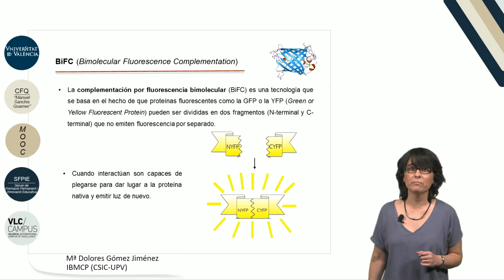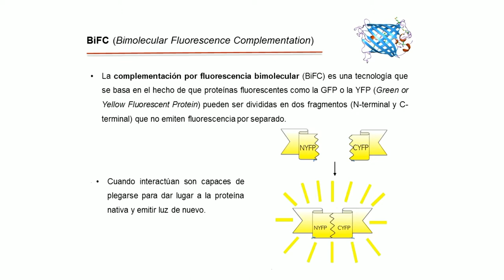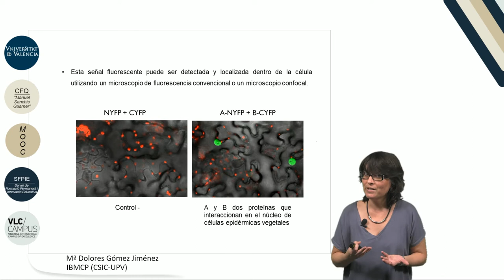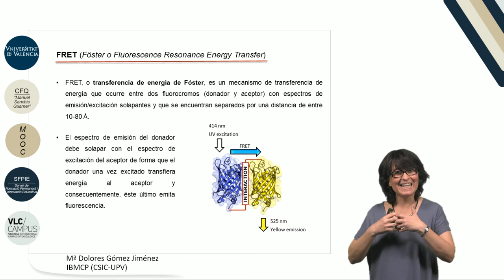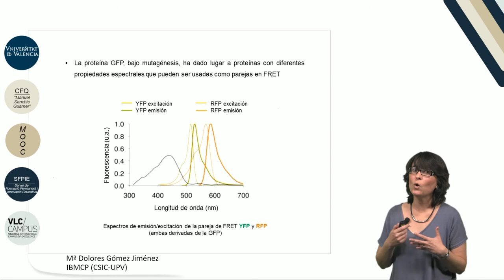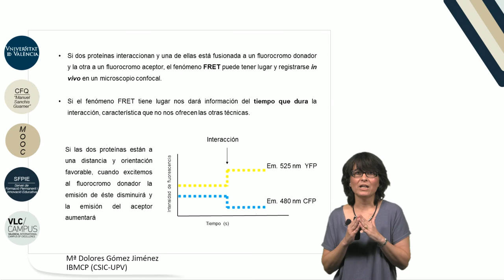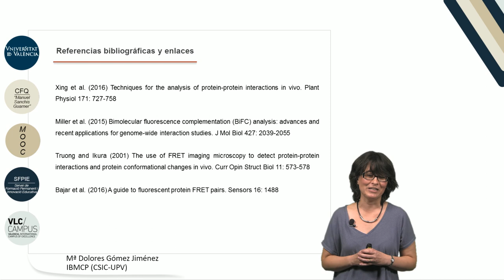3.3. Interacción entre proteínas (BIFC, FRET)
Autor: Gómez Jiménez, María Dolores;Serie: MOOC Biología Molecular Data: 2017 Resum: En este video explicamos los fundamentos en que se basan dos técnicas de biología molecular, BiFC y FRET, para averiguar si dos proteínas interaccionan físicamente, en qué lugar de la célula se da la interacción y, además, cuánto tiempo dura ésta en el caso de utilizar la técnica FRET. Música: Good mood song by Jerry Sterling; Producció: Servei de Formació Permanent i Innovació Educativa